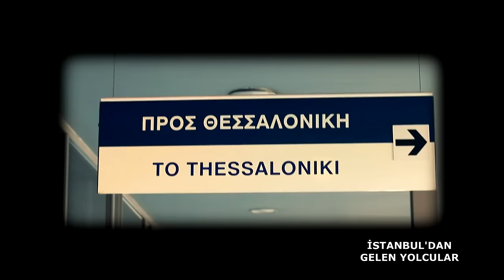Zafeiris Melas - Ta Mavra Matia Sou (Ta Uzak Yollardan Greek Turkish Version)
Zafeiris Melas'nin, Berk Müzik etiketiyle yayınlanan "İki Yaka" albümünde yer alan "Ta Mavra Matia Sou(Ta Uzak Yollardan Greek Turkish Version)" isimli şarkısı, video klibiyle netd müzik'te.

Düzenleme: Stavros Pazarentsis
Yönetmen: Fool Moon Gr

"Ta Uzak Yollardan" şarkı sözleri ile
Ta uzak yollardan
Koştum geldim senin kollarına
İçimde yanan hasretinle ben
Baktım durdum senin yollarına
Sensizlik bir ölüm sanki
Haykırsam göklere
Şimdi yanımda
Beni benden çok seven
Dünyalar benim olsa
Yinede istemem
Yanlız sensin benim yüzümü güldüren
Bir rüzgardı esen
Ayrılıklarla bizi kahreden
Gözlerimde tüten bir aşktın sen
Yıllar yılı…

Ta Mavra Matia Sou

Ta mávra mátia sou
Ótan ta vlépo me zalízoune
Ke tin kardiá mou siklonízoune
Ótan ta vlépo mou thimízoune
Kápia agápi mou paliá

Mésa sta mátia sou
Kitázo kíni pou agapoúsa méhri htes
Ekíni pou ánikse sta stíthia mou pligés
Ta mávra mátia sou m' anávoun pirkayés

Μη φύγεις
και ποτέ μη μ' αρνηθείς
Τα μαύρα μάτια σου
όταν τα βλέπω με ζαλίζουνε
και την καρδιά μου συγκλονίζουνε
όταν τα βλέπω μου θυμίζουνε
κάποια αγάπη μου παλιά
Μέσα στα μάτια σου
κοιτάζω κείνη που αγαπούσα μέχρι χτες
εκείνη που άνοιξε στα στήθια μου πληγές
τα μαύρα…